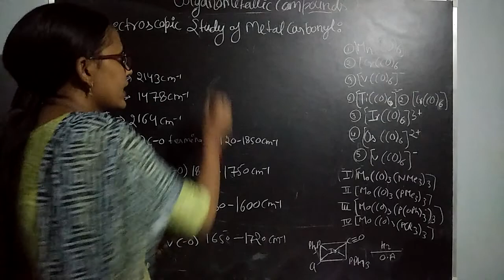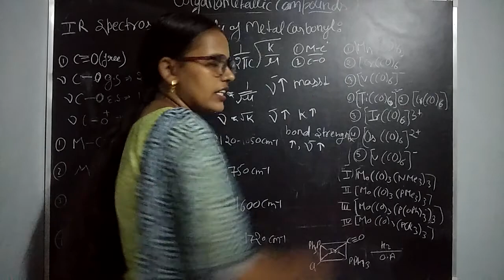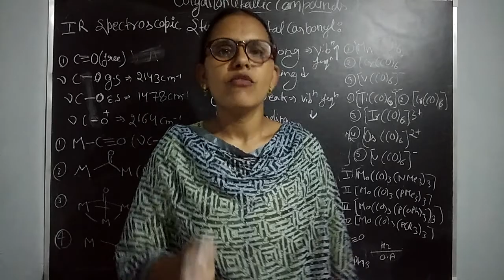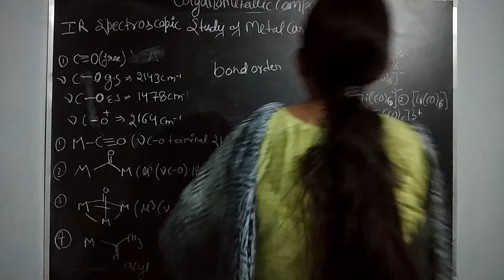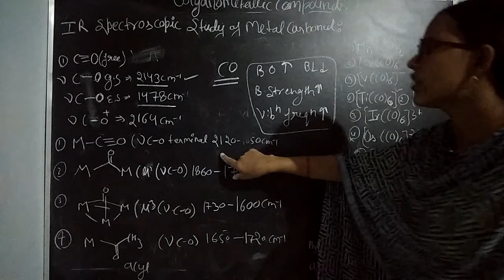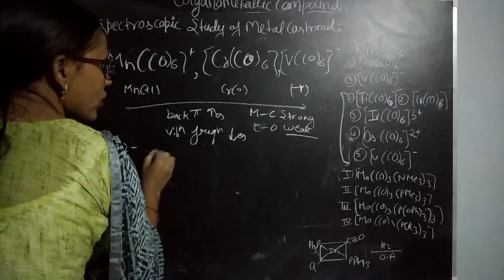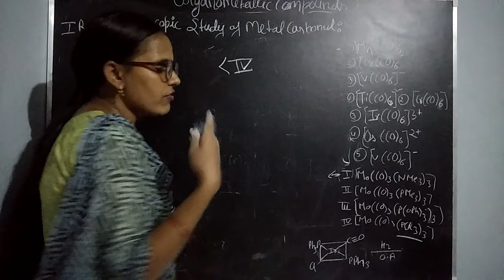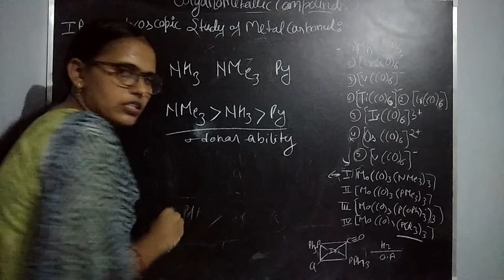Organometallic chemistry | part-19 | csir net gate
# csirnet